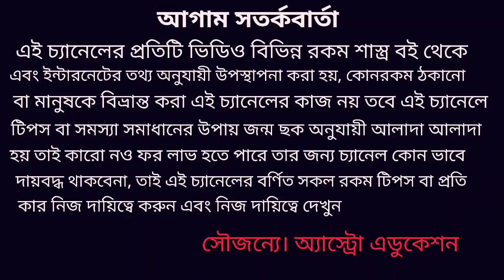শুক্র গ্রহের তিনটি রাজযোগ থাকলে জীবনে কোন দিকে সুফল নিয়ে আসে!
শুক্র গ্রহের রাজযোগ তিনটি কোন কোন দিকে শুভ বার্তা নিয়ে আসে কি কি ভালো হয় শুক্রের শুভ ফলগুলো কেমন প্রধান হয় এই সকল দিক বিচার করা হয়ে থাকে ধন্যবাদ!